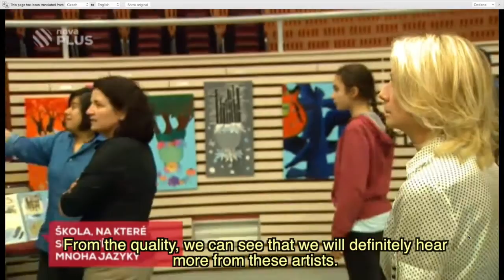TV NOVA report on International School of Prague, March 25 2015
In Czech, with English subtitles. The Czech reporter didn't quite understand the IB program, but a nice visit nonetheless.